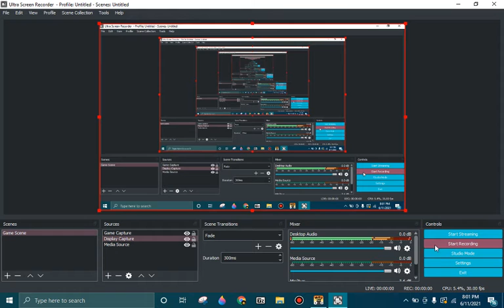World of goo Gameplay Part 1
Just some gameplay I wanted to do!
Edit: I had this game demo on my wii before i had a computer